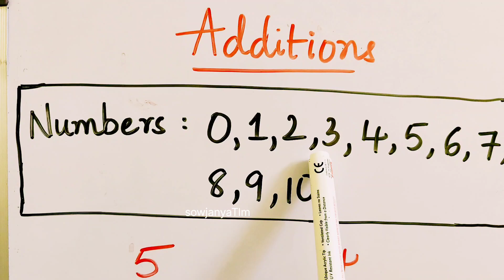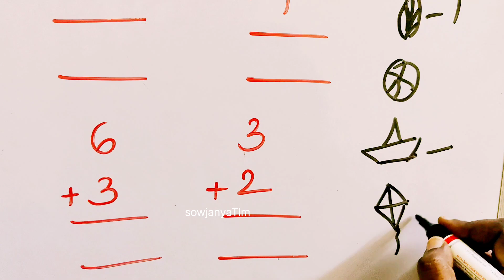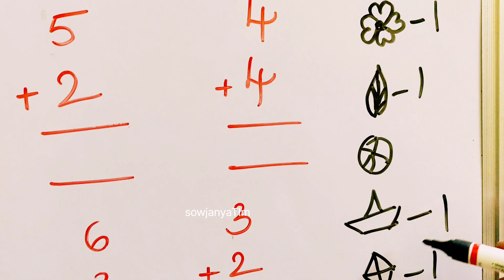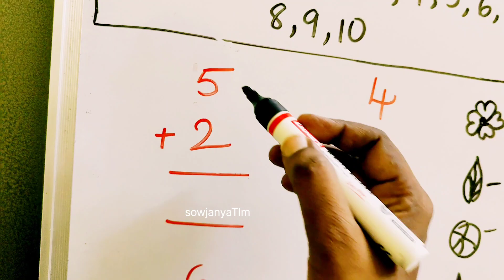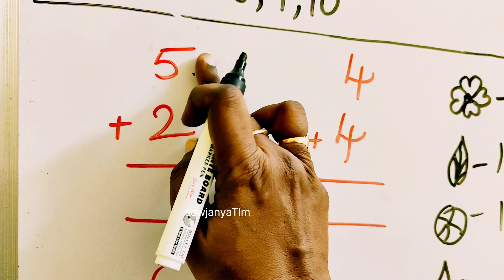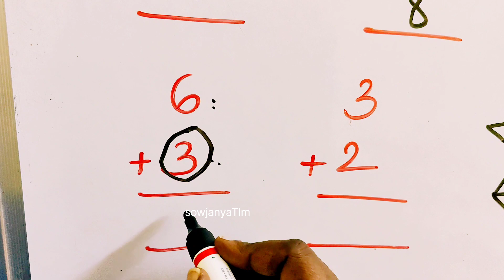ఈ చిన్న లాజిక్ తెలిస్తే చాలు ఇంత సులభమా అని అంటారు | Learn Numbers | Learn Additions